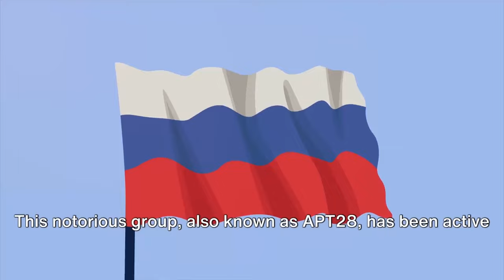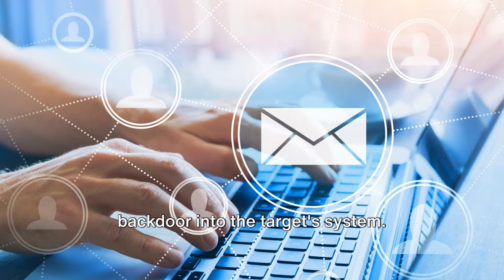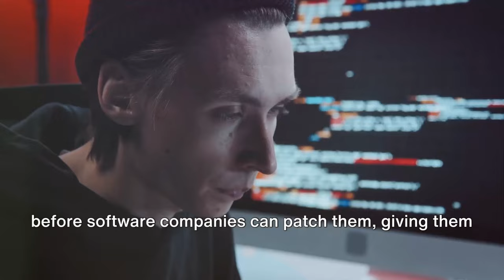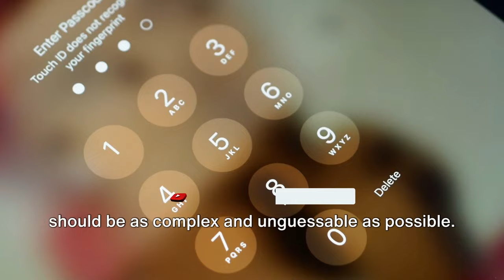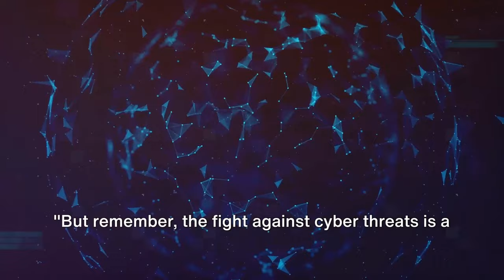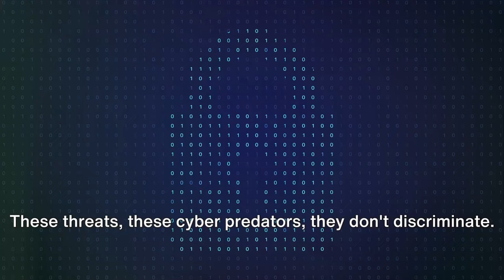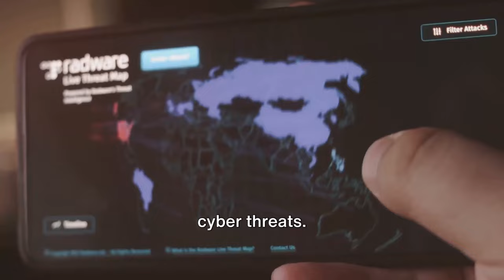The Russian Cyber Espionage Group 'Fancy Bear' Revealed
🌐 Dive into the covert world of cyber espionage with our latest video, "The Russian Cyber Espionage Group 'Fancy Bear' Revealed." Uncover the intricate details of one of the most notorious hacking groups operating on a global scale. 🕵️‍♂️💻

🔍 In this deep dive, we expose the origins, tactics, and motivations behind 'Fancy Bear.' From high-profile cyber-attacks to political interference, explore the far-reaching impact of this state-sponsored hacking collective.

🚀 Our cybersecurity experts dissect the tools and techniques employed by 'Fancy Bear,' shedding light on their advanced capabilities and the ongoing cybersecurity challenges posed by state-sponsored entities.

🔒 Key Highlights:

💡 Origins and Evolution of 'Fancy Bear'
🌐 High-Profile Cyber Attacks Unveiled
🔐 Ongoing Threat Landscape Analysis
🚨 The Global Impact of Cyber Threats by 'Fancy Bear'
🛡️ This video isn't just a documentary; it's a crucial insight into the ever-evolving world of cybersecurity, emphasizing the need for vigilance in the face of state-sponsored threats.